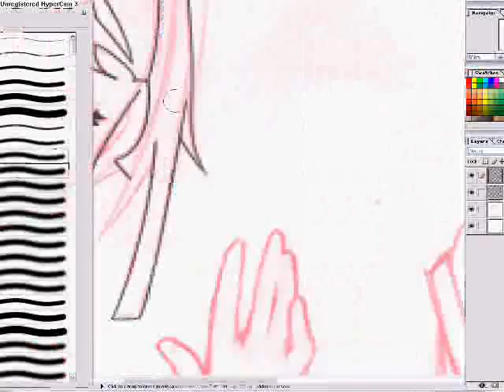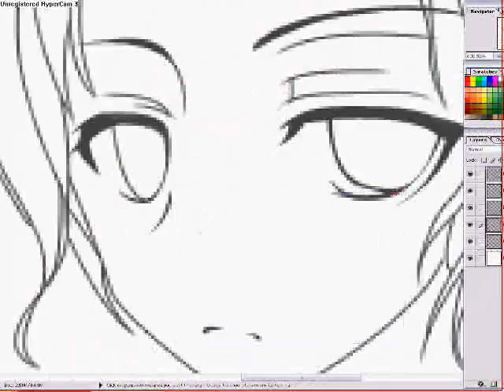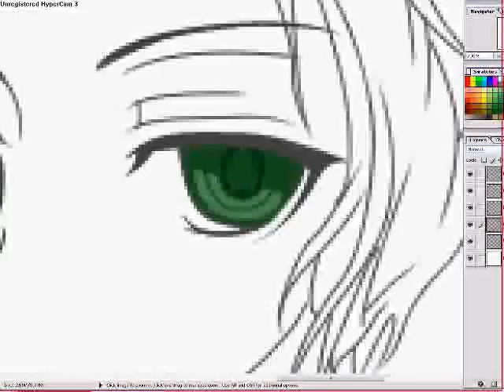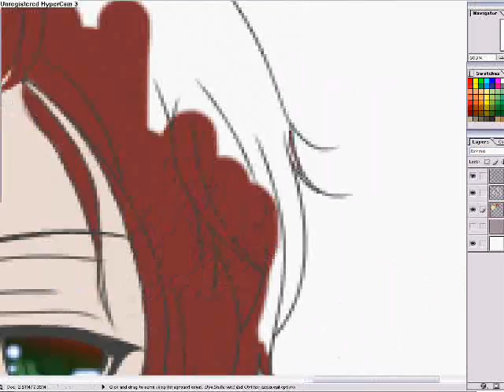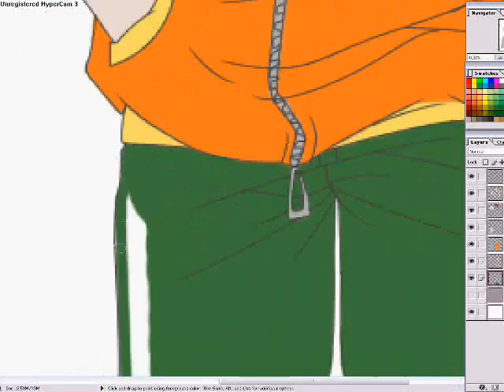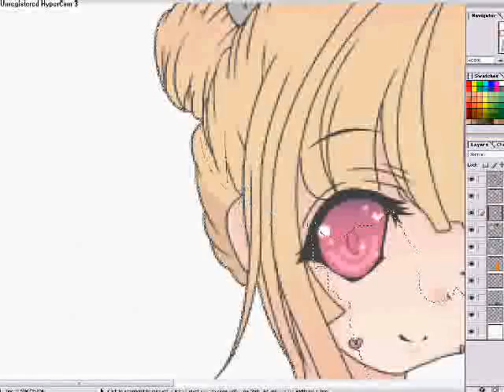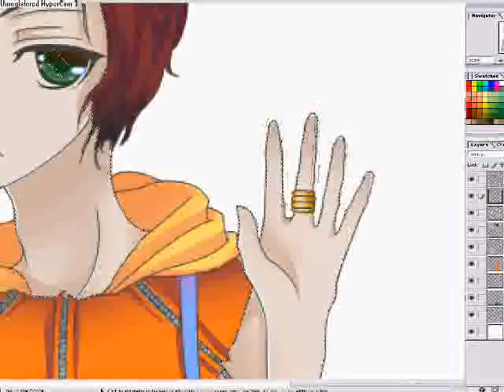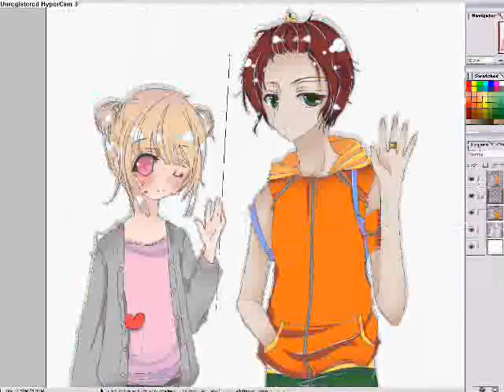（ 99 Subs ♡♥. ）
Edited:: 100Subss ; u; . THANK YOUUUUU♥,

Thank Yu So Much Everieone ; u; .
I Was Just Going To Upload This Video For Fun,
But Then I Noticed My Subs
And I Just Decided To Make This
My -Almost- 100 Sub Video.
Imm Sorry.
This Was Suppose To Be This Amazing Video
With Great Quality, No Mistakes Or Flaws,
And Me Thanking Everione And Such ,
But My WMM AND Hypercam Was Messed Up ; 3; .
Its A Miracle It Even Saved T __T.

Anyways, Thank You Everieone
And I Promise Ill Make My
Next Commemoration Video
(Which Probably Won't Be
Until A Few Hundred Years Later)
Way Better Then This One ; u; .

Btw; These Are My New OCs, Kohari And Natsu.
(I Even Forgot To Put The Actual Drawing
In the Video. Imm So Terrible ; n;. )

Program Used:: Adobe Photoshop 7.0
Music:: You&I (  ParkBom); We Live In Oz (  Clazziquai)